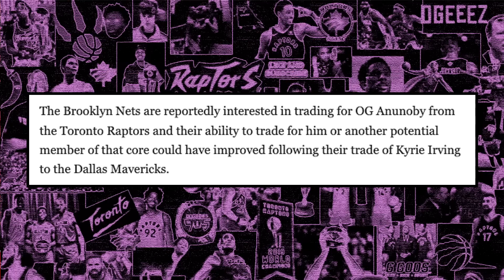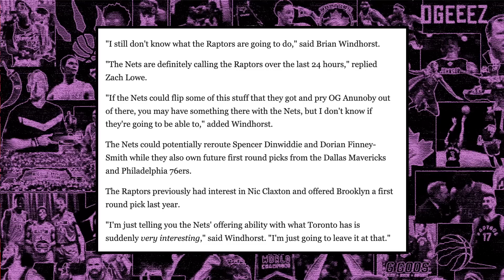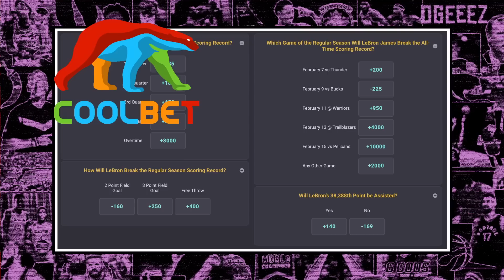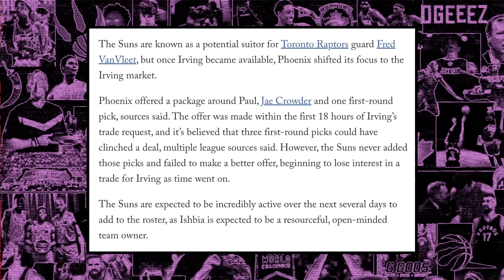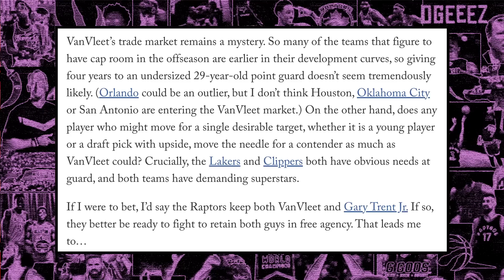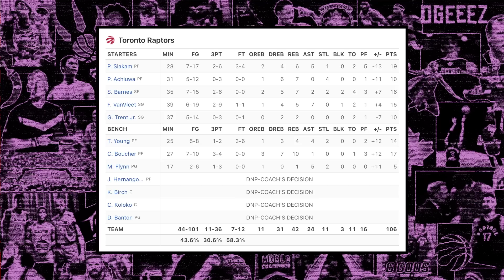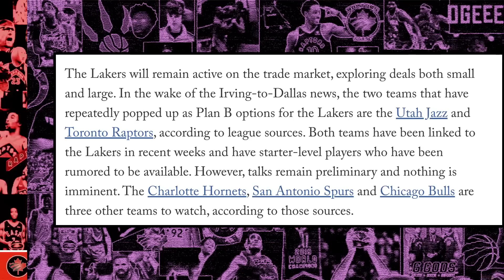Nets Interested in Anunoby Trade - Shams VanVleet Update - Scottie Electrifying | Raptors News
Sign up for Coolbet using this link if you're interested in the top sportsbook in Canada

SHOW INDEX:
0:00 Intro
0:37 Brooklyn Nets Interested in O.G. Anunoby Trade
6:38 VanVleet Trade Update Following Kyrie Blockbuster
11:10 Scottie Barnes ELECTRIFYING in Win vs Grizzlies
13:01 Raptors are Lakers "Plan B" for Trade Deadline
14:13 Kyle Lowry and DeMar DeRozan Trades Incoming?

Ben Rogers breaks down the latest Toronto Raptors news!